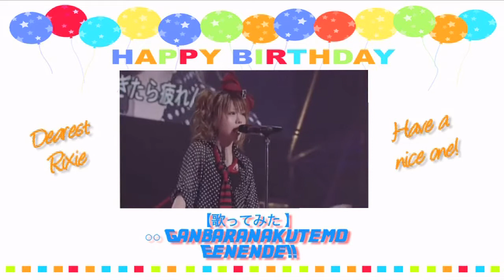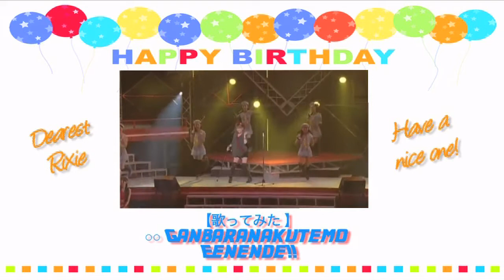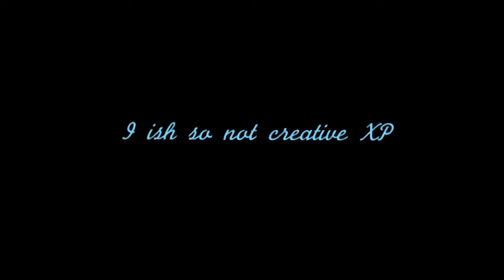【歌ってみた】Ganbaranakutemo Eenende!!「オキエ」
HAPPY BIRTHDAY RIKUSHII~!!

As j00 knows, this isn't the end of your present yet dechu. But yes, here's what j00 requested.

Song :: "○○ Ganbaranakutemo Eenende!!" (Tanaka Reina live version)
Ori. Artist :: S/mileage
Producer :: Tsunku // つんく
Label :: Zetima

Video :: andrewyosephh
Mixer :: Okie // DivaDagger

I'm pretty sure there's a slip up in the lyrics on my part, pffft! Totally forgot to re-sing, meh, it's the thought that counts?? XP

Rabu j00 bestie!!! ^^